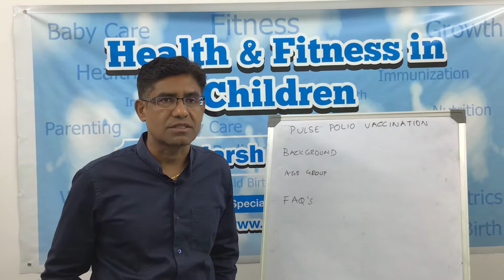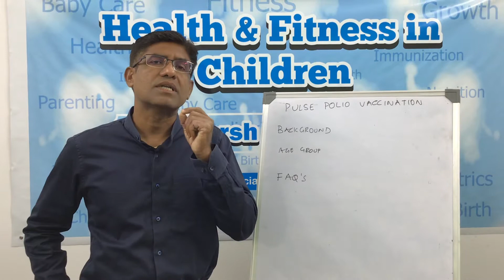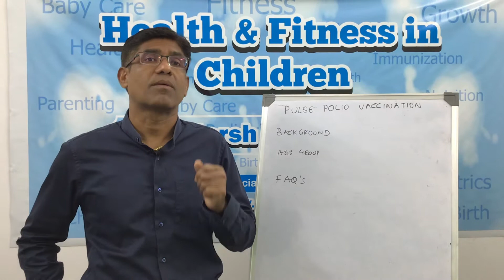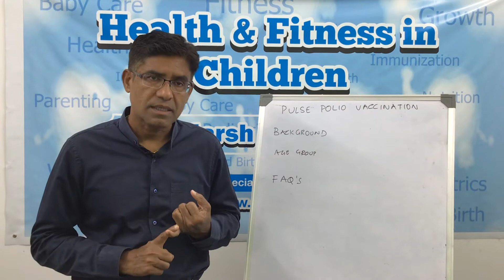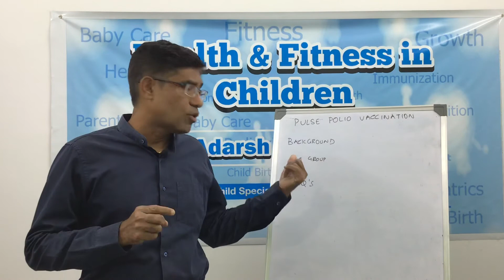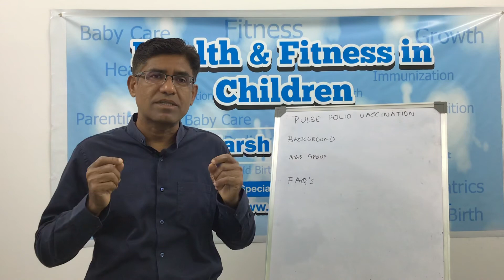WHAT IS PULSE POLIO VACCINATION || IMMUNISATION SERIES || CHILDHOOD VACCINATION || Dr Adarsh S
Paediatrician , Chairman & Director at Ovum group of hospitals. A avid fitness enthusiast.